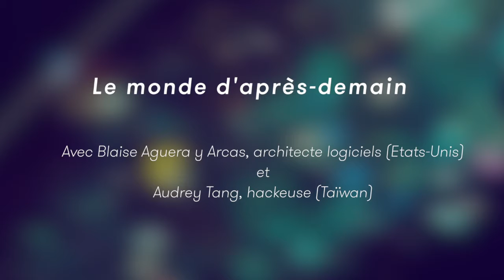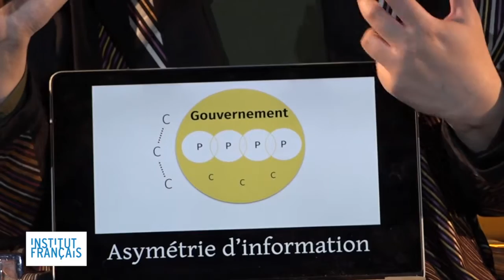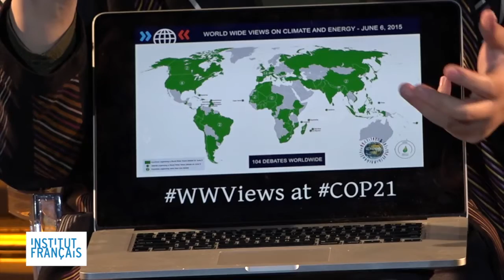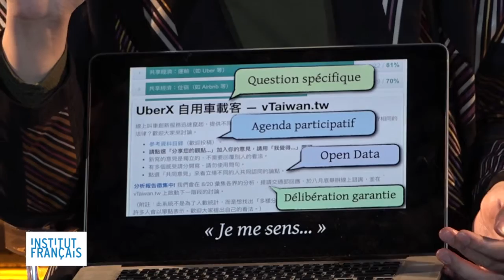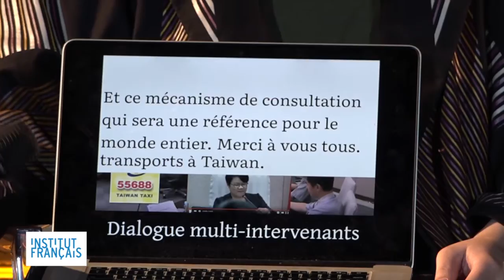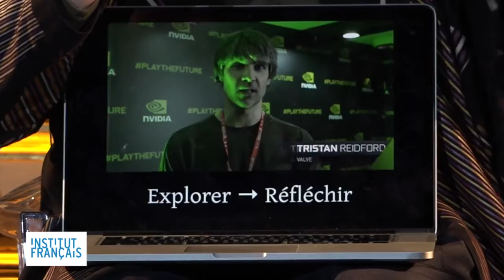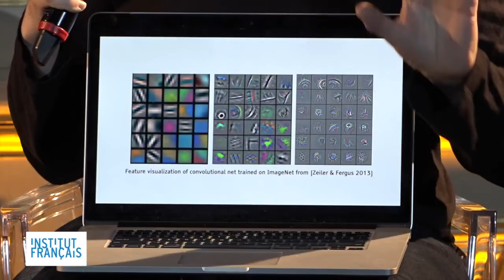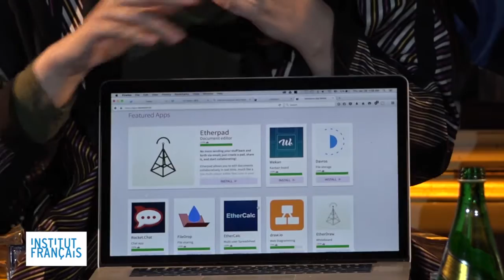La Nuit des Idées 2016 : CLÔTURE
« Le monde d’après-demain »

Avec Blaise Aguera y Arcas, architecte logiciels (Etats-Unis) et Audrey Tang, hackeuse (Taïwan).
Animé par Florent Latrive, journaliste à France Culture.

La Nuit des Idées est un événement organisé par l’Institut Français et le Quai d’Orsay, et filmé par la librairie Mollat.